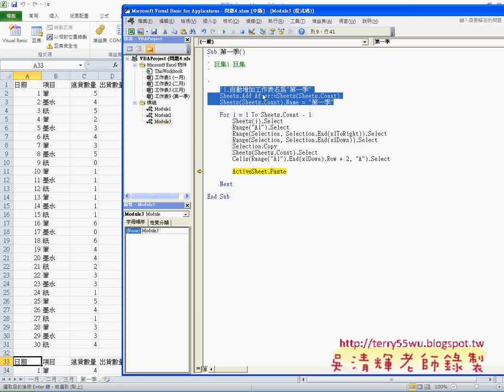15 工作表整合程式說明EXCEL VBA與資料庫 吳老師